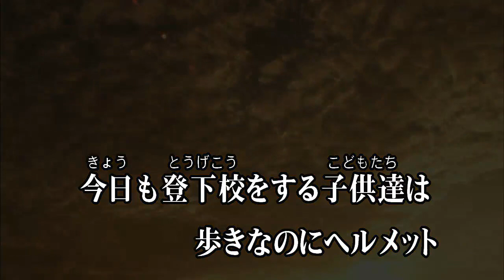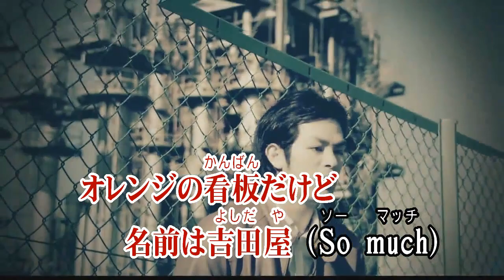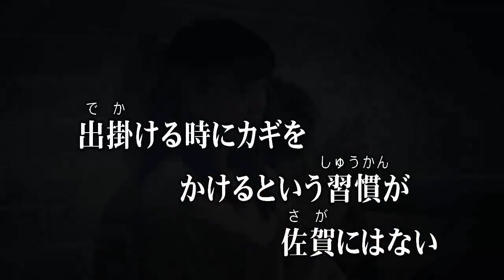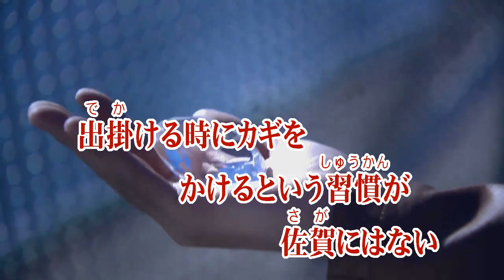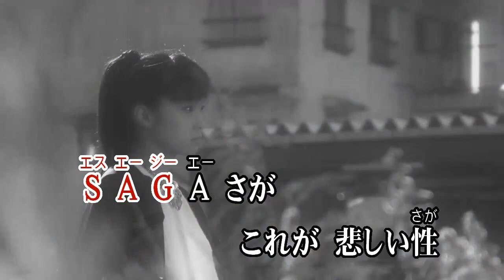カラオケJOYSOUND (カバー) 佐賀県 / はなわ （原曲key） 歌ってみた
佐賀 県
はな わ
サガケン
ハナワ

作詞 作曲 はなわ

S A G A S A G A S A G A
OH... SAGA
UH... SAGA 佐賀県
今日も登下校をする子供達は
歩きなのに ヘルメット
車なんて めったに
通らないのに
蛍光テープを付けた
ヘルメット

Saga Ken
Hanawa